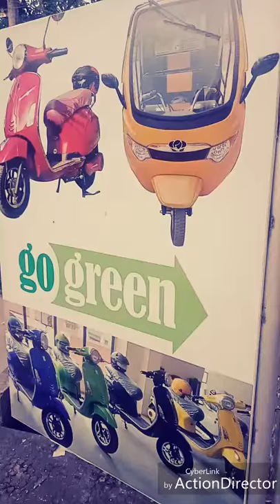Sincero B6 E-Scooter with Keyless Entry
No Registration
No License
No Pollution

Features-
Antitheft alarm with lock
Keyless entry
Cruise control
Side stand sensor
Disk brake
LED Light

Additional Accessories-
USB charger
Music system
Under Body light with sound sensor

*Sincero Automobiles,RK Donjon Building,
  Pump House Jn,Kochulloor,
  Medical College P.O,
  Trivandrum,Kerala.

*Sincero Automobiles,Nr CRPF Jn,
  Pallippuram,
  Kaniyapuram P.O,Trivandrum.